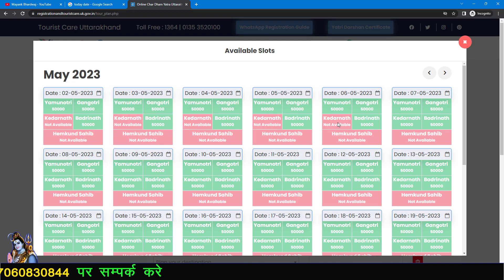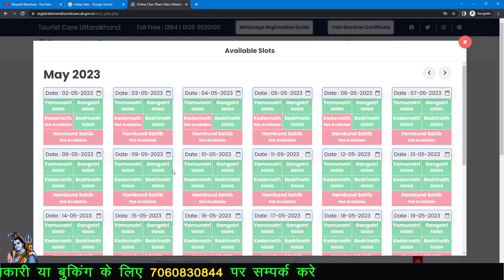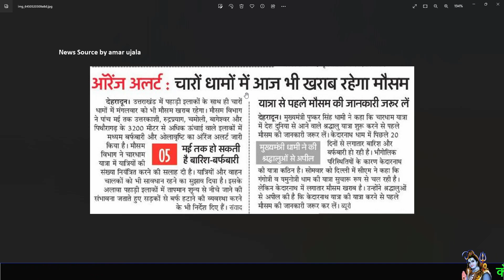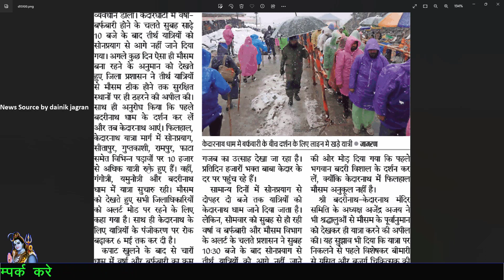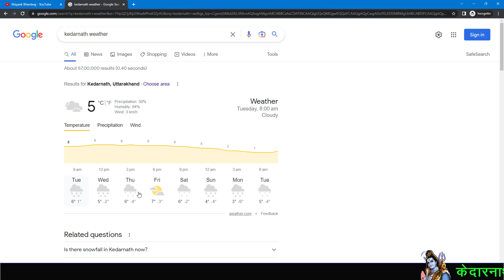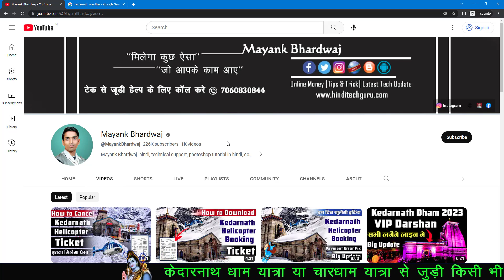Kedarnath Yatra Weather Snowfall Update May | केदारनाथ धाम के मौसम का और बर्फ़बारी का अपडेट 2023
Hi,
I Am Mayank Bhardwaj. Today my video is Kedarnath Yatra Weather Snowfall Update May. Agar aap Kedarnath ki yatra par aa rahe hai. to mosam ka update jarur dekhe.